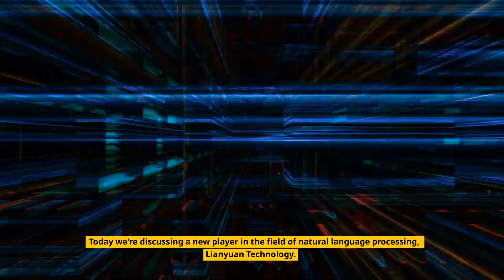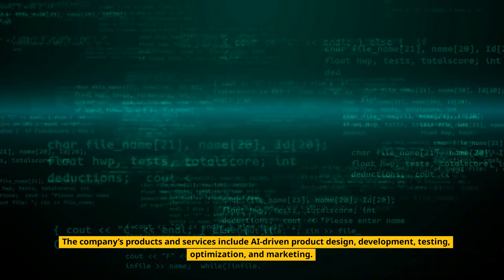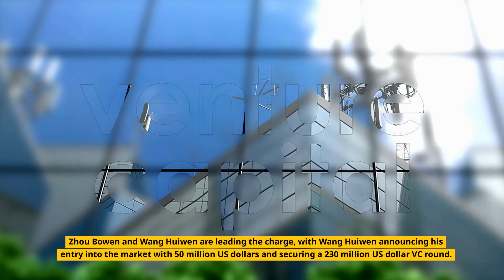China's Former JD.com Exe Joins the AI Game: What Does it Mean For the Future?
Here comes a new power player in the AI and natural language processing field. Former JD.com executive Zhou Bowen founded a company that helps enterprises and consumers understand digital intelligence and use AI-driven processes for product innovation and digital transformation. Watch till the end to see how this might change the game.

for more AI and blockchain news.

*** ChainTLDR: Cryptocurrencies summarized Ultrashort. ***

Saving you time so you can make more money